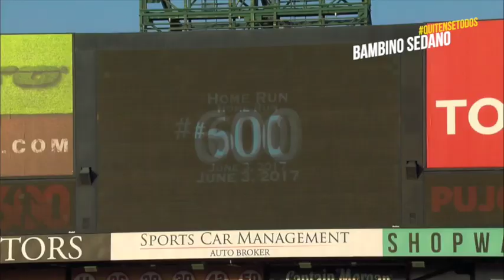ALBERT PUJOLS SUPERA A ALEX RODRIGUEZ 💥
El legendario cañonero dominicano es ahora el segundo lugar en producidas en todas las Grandes Ligas al superar a A-Rod.